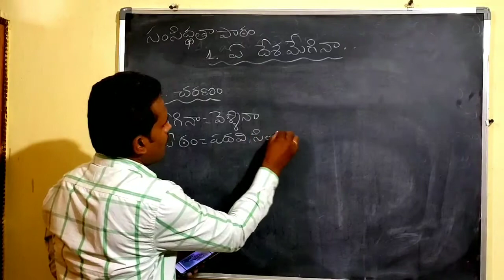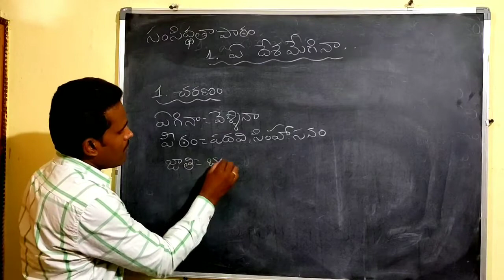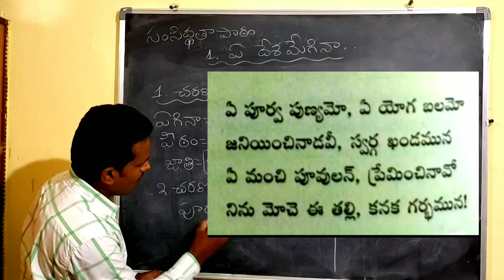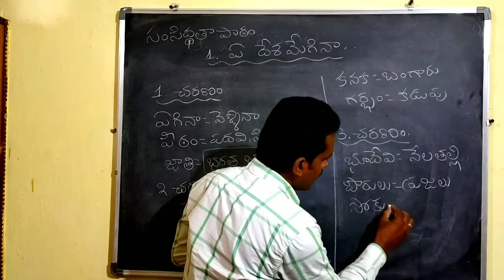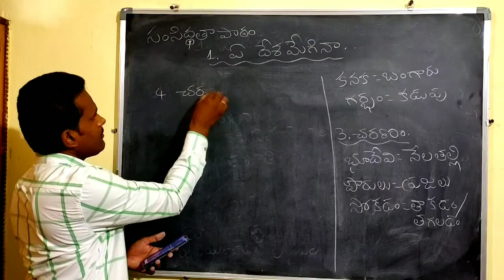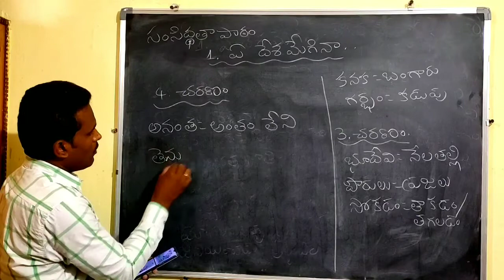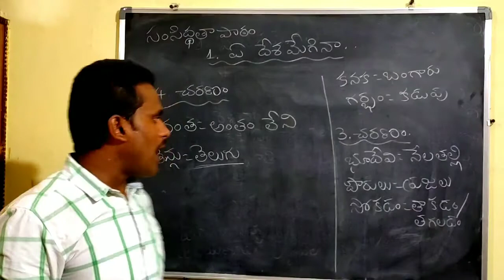AP 5th Class || ఏ దేశమేగినా-రాయప్రోలు సుబ్బారావు || పాఠ్యభాగ వివరణ